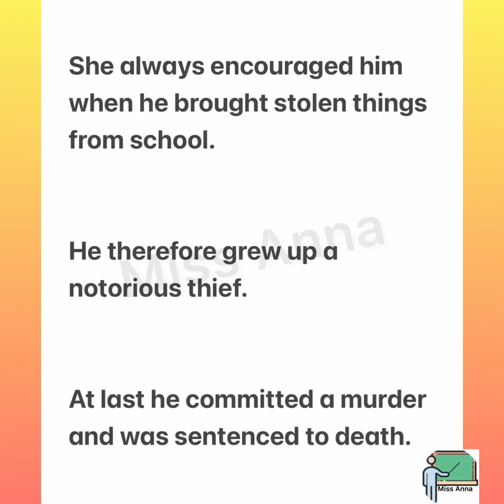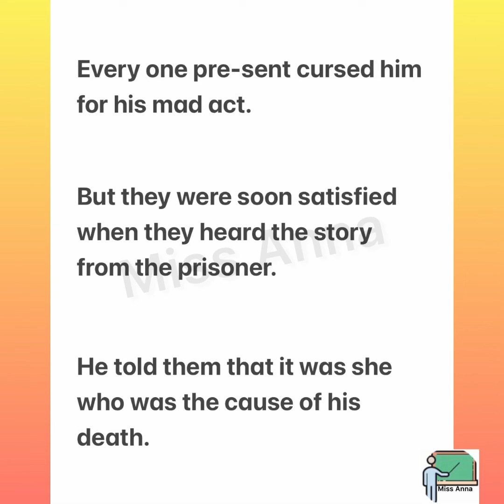Story::::An old woman and her son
Aslam O Alaikum & Hello Students,

Thank u
Regards,
Miss Anna